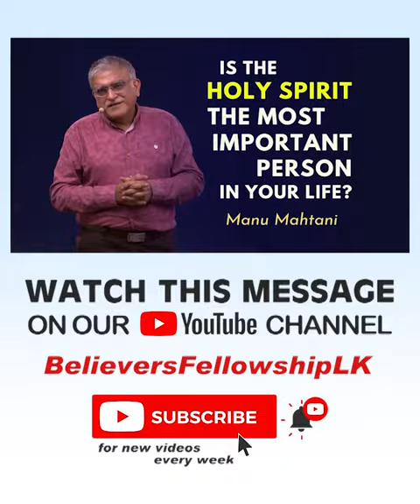A prophecy should be a confirmation of what God has spoken to you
Is the Holy Spirit the most important Person in your life?